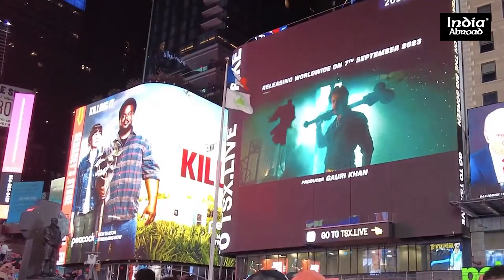JAWAN TAKES OVER TIMES SQUARE | Jawan at Times Square | Shah Rukh Khan